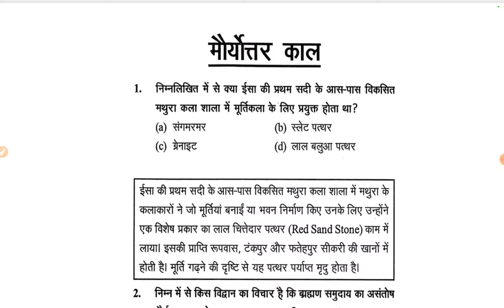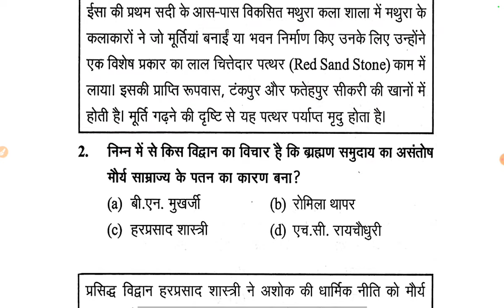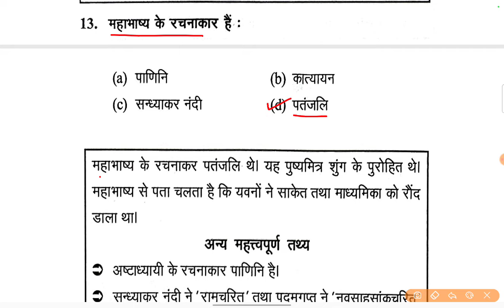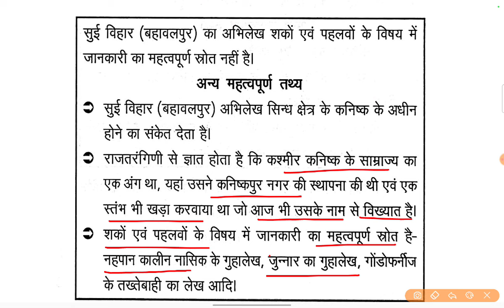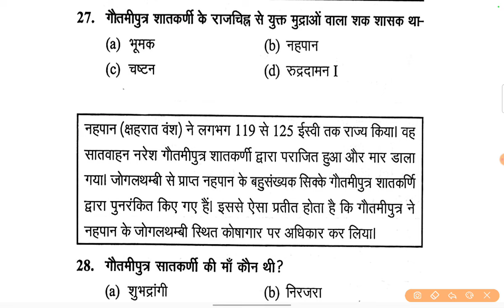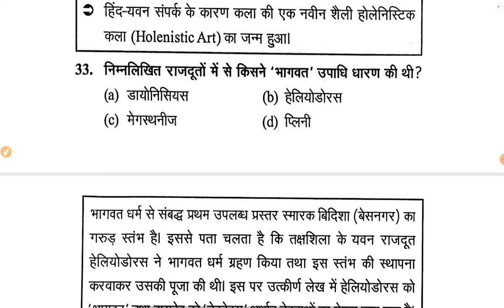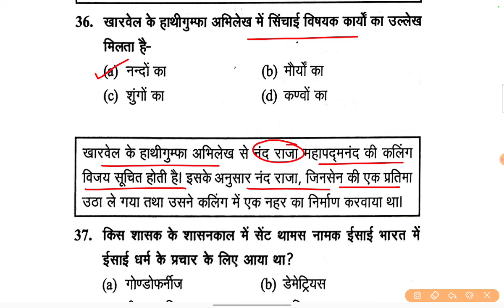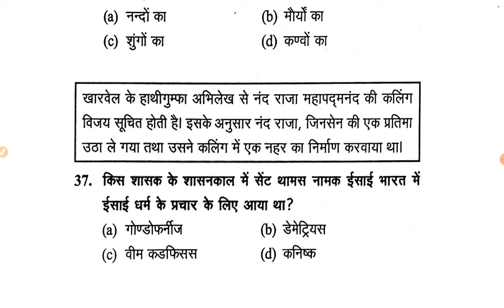भारतीय इतिहास । मौर्योत्तर कल(1)। History Imp Questions । TGT PGT LT GRADE BPSC TRE ।